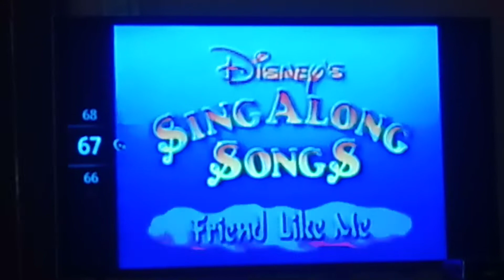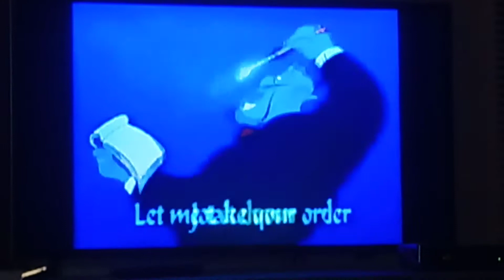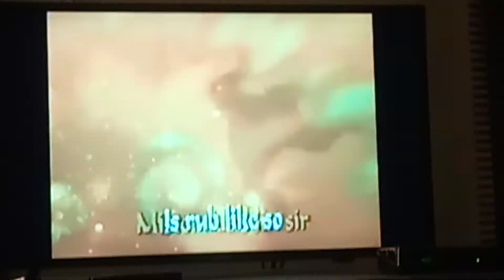Friend Like Me (Sing Along) Version 🎶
From The Disney Sing Along Songs Friend Like Me. Originally From the Animated 1992 Disney Movie Aladdin.